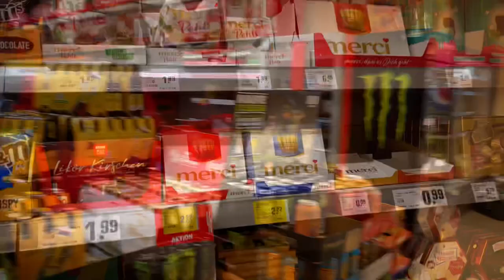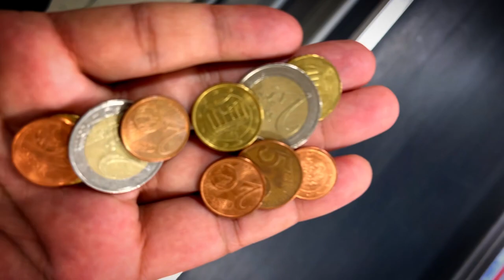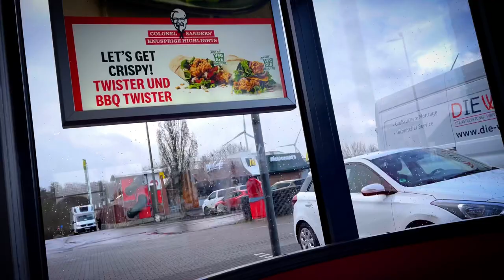German Cities and Supermarket | Most Beautiful City In Germany | Life In Germany 🇩🇪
Welcome 🙏🏻